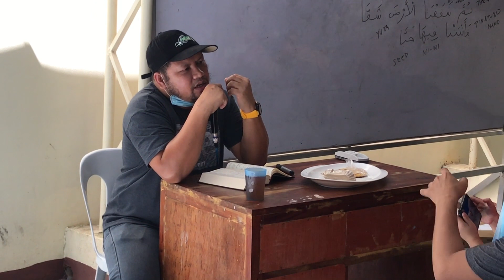NEW MUSLIMS QUESTIONS AND ANSWERS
Da’wah Bisaya is not Only in Focus on Islamic Propagation But Also Sharing all About Islam and Muslims.

Conveying the message of Islam to the indigenous people of Cagayan de oro city through Efforts and Willingness of Our Dear Brothers And Sisters in Islam.

AssalamuAlaikum Waramatullahi Wabarakatuh to All of Our Muslim Brothers And Sisters Not Only in The Philippines But Around The World and for those who are watching our Amateur Videos